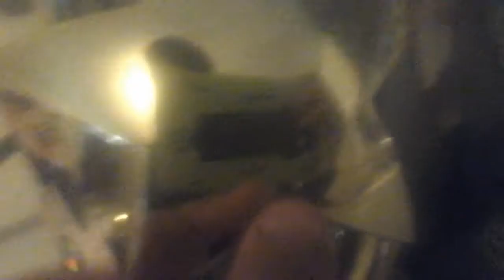Playing with slime video